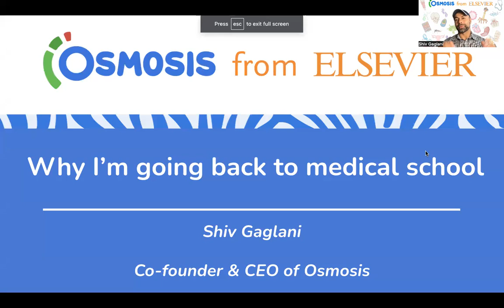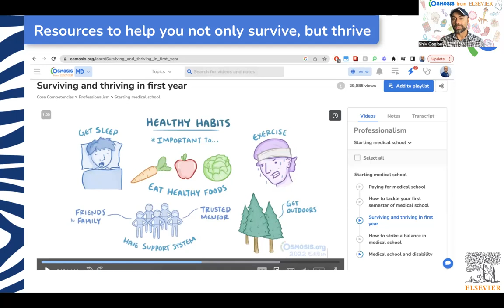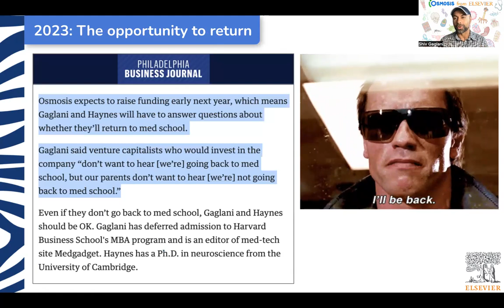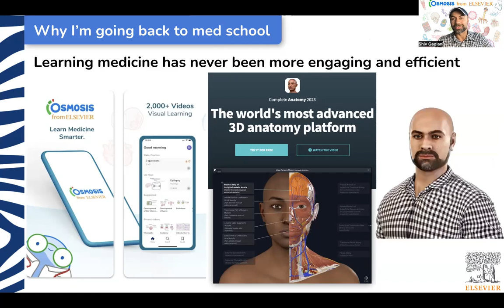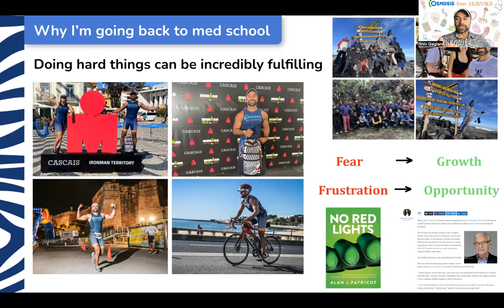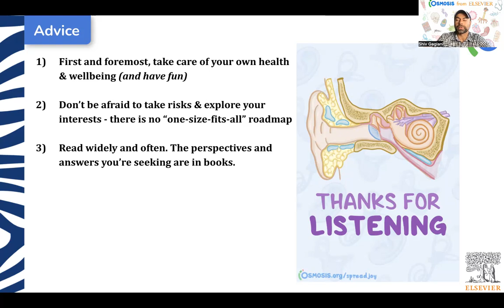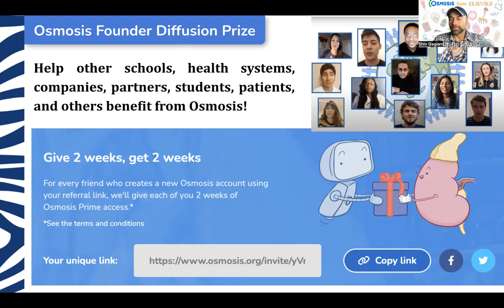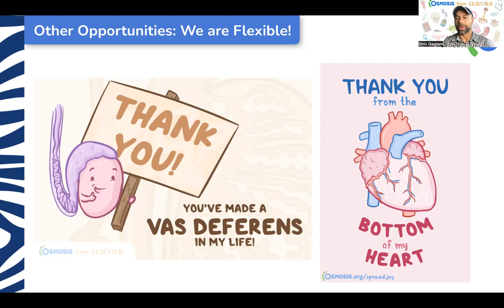Why our Co-founder & CEO is going back to medical school!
Join our co-founder & CEO, Shiv Gaglani, as he shares:

- His decision to go (back) to medical school at Johns Hopkins,
- The founding story of Osmosis,
- How Osmosis has grown since being acquired by Elsevier, and
- A special announcement and opportunity for you to win $10,000 in prizes! (more to come on this, but you can already get a head start)

In the spirit of having a bias towards action:
- Add Shiv on LinkedIn with a personal note Find our full video library only on Osmosis